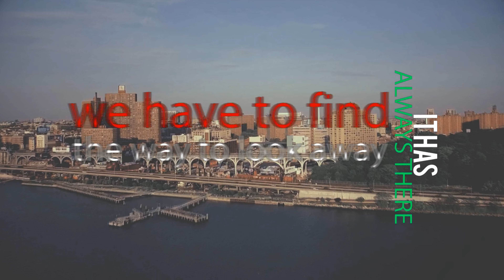N3K Feat.Ali - Mirage (Original Mix ) KP Recordings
We are very proud to present you our release KP262 from N3K Feat.Ali - Mirage